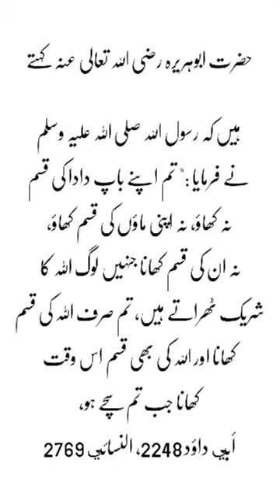short islamic islamicvideo dont_forget_to_like_and_subscribe